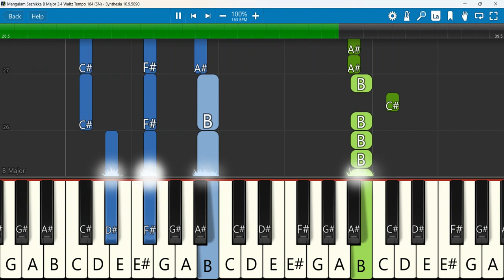Mangalam Sezhikka Keyboard Notes B Major 3/4 Waltz Tempo 164 SN | மங்களம் செழிக்க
மங்களம் செழிக்க கிருபை அருளும்-சுஜாத்தா | Mangalam Sezhikka-Sujatha | Tamil Wedding Traditional Song
Keyboard Notes